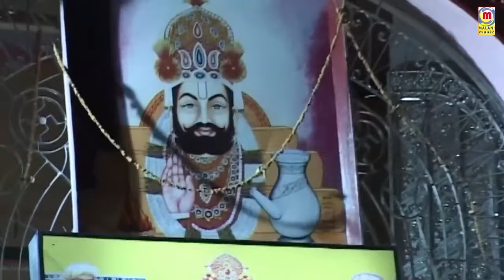Baba Ramdevji का सुपर डुपरहिट भजन - Babo Bhali Karela | Prakash Mali | Latest Rajasthani Live Bhajan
❖Song  : Babo Bhali Karela
❖Album : Bikaner Live
❖Singer : Prakash Mali
❖Lyrics : Traditional
❖Music Label : Malani Music
❖Category : Devotional
❖Sub Category : Baba Ramdevji
❖Track Genre : Bhajan
❖DIGITAL PARTNER : RDC MEDIA PVT LTD